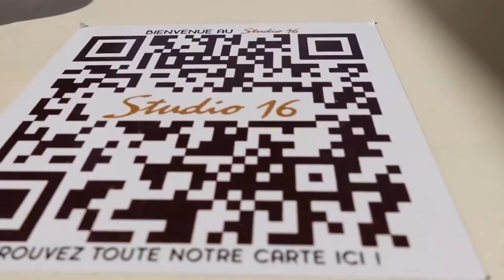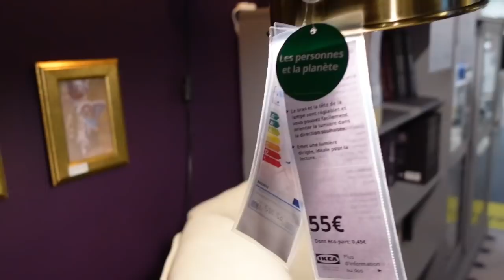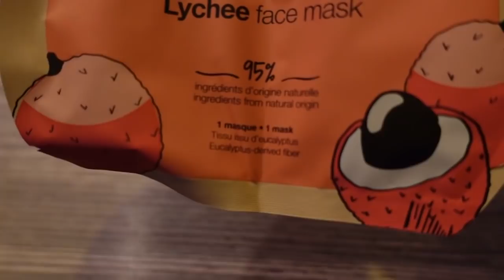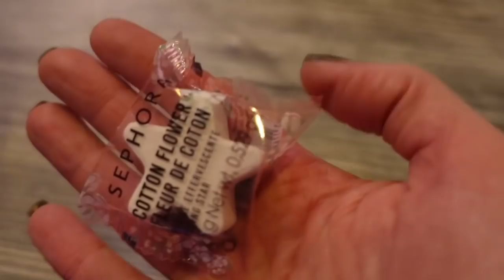SHOPPING A IKEA ARRIVAGE : TOUR DU MAGASIN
ARRIVAGE et NOUVEAUTES IKEA